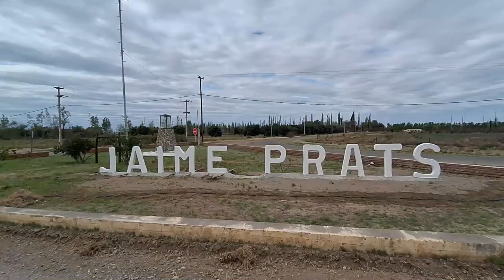JAIME PRATS: MEJORAS EN LA PLAZA, AGUA POTABLE, GARITAS Y CARTELERÍA DE INGRESO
El Municipio de San Rafael realizó una importante inversión en la mejora de espacios públicos en el distrito de Jaime Prats. Allí se realizó la intervención de una de las plazas, se colocaron garitas para colectivo y también cartelería de ingreso con letras corpóreas.

Una de las acciones más importantes tiene que ver con la recuperación integral de la plazoleta de la Ruta 200 que próximamente será nombrada "Doctor José Miguel Fuentes". Allí se instalaron nuevos juegos, se parquizó, se colocaron pisos, luminarias y aparatos para hacer ejercicio. El espacio se convertirá en un lugar de encuentro para toda la comunidad.

También en el casco urbano del distrito se colocaron carteles nomencladores en las calles San Martín,  Sarmiento, Vicente López, Lisandro de la Torre, entre otros. También - en la avenida principal - se incorporaron dos garitas para esperar el colectivo, algo muy requerido por los vecinos.

Otro proyecto que concretaron los trabajadores de la delegación municipal fue la colocación de letras corpóreas al ingreso del distrito por Ruta Nacional 143.

En materia de saneamiento también se está realizando una importante labor en el recambio de cañerías de agua potable, que permitirán mejorar el suministro a la comunidad y conectar a más de una decena de familias al servicio.